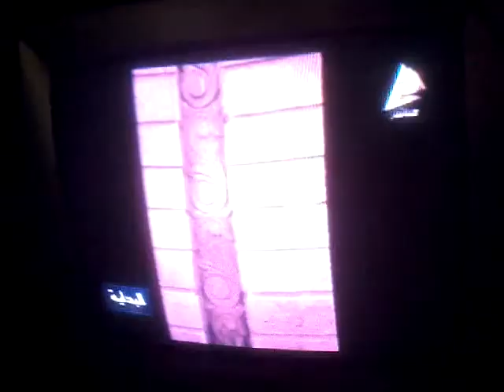خبير و مصمم ديكورات حجر فلل و قصور م- يحيى عبد المعطى